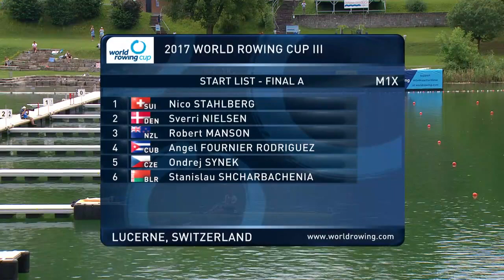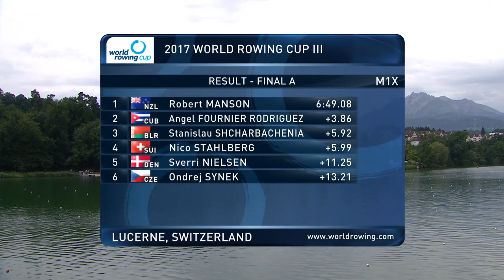2017 World Rowing Cup 3 M1X A Final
2017 World Rowing Cup 3 M1X A Final

Times
1) New Zealand 6:49.08
2) Cuba +3.86
3) Belarus +5.92
4) Switzerland +5.99
5) Denmark +11.25
6) Czech Republic +13.21